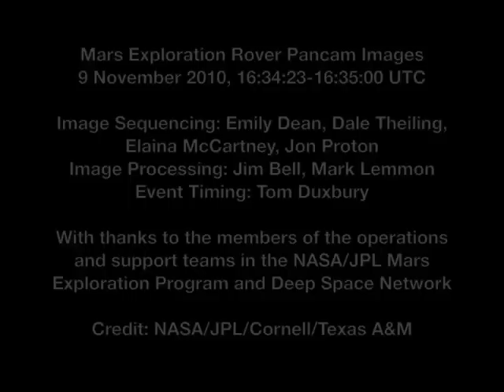Sonnenfinsternis auf dem Mars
A new Mars movie clip gives us a rover's-eye view of a bluish Martian sunset, while another clip shows the silhouette of the moon Phobos passing in front of the sun.

America's Mars Exploration Rover Opportunity, carefully guided by researchers with an artistic sense, has recorded images used in the simulated movies.

These holiday treats from the rover's panoramic camera, or Pancam, offer travel fans a view akin to standing on Mars and watching the sky.

"These visualizations of an alien sunset show what it must have looked like for Opportunity, in a way we rarely get to see, with motion," said rover science team member Mark Lemmon of Texas A&M University, College Station. Dust particles make the Martian sky appear reddish and create a bluish glow around the sun.

Lemmon worked with Pancam Lead Scientist Jim Bell, of Cornell University, Ithaca, N.Y., to plot the shots and make the moving-picture simulation from images taken several seconds apart in both sequences.

The sunset movie, combining exposures taken Nov. 4 and Nov. 5, 2010, through different camera filters, accelerates about 17 minutes of sunset into a 30-second simulation. One of the filters is specifically used to look at the sun. Two other filters used for these shots provide color information. The rover team has taken Pancam images of sunsets on several previous occasions, gaining scientifically valuable information about the variability of dust in the lower atmosphere. The new clip is the longest sunset movie from Mars ever produced, taking advantage of adequate solar energy currently available to Opportunity.

The two Martian moons are too small to fully cover the face of the sun, as seen from the surface of Mars, so these events -- called transits or partial eclipses -- look quite different from a solar eclipse seen on Earth. Bell and Lemmon chose a transit by Phobos shortly before the Mars sunset on Nov. 9, 2010, for a set of Pancam exposures taken four seconds apart and combined into the new, 30-second, eclipse movie. Scientifically, images years apart that show Phobos' exact position relative to the sun at an exact moment in time aid studies of slight changes in the moon's orbit. This, in turn, adds information about the interior of Mars.

The world has gained from these movies and from more than a quarter million other images from Opportunity and its twin, Spirit, since they landed on Mars in January 2004. Those gains go beyond the facts provided for science.

Bell said, "For nearly seven years now, we've been using the cameras on Spirit and Opportunity to help us experience Mars as if we were there, viewing these spectacular vistas for ourselves. Whether it's seeing glorious sunsets and eclipses like these, or the many different and lovely sandy and rocky landscapes that we've driven through over the years, we are all truly exploring Mars through the lenses of our hardy robotic emissaries.

"It reminds me of a favorite quote from French author Marcel Proust: 'The real voyage of discovery consists not in seeking new landscapes, but in having new eyes,'" he added.

NASA's Jet Propulsion Laboratory, a division of the California Institute of Technology in Pasadena, manages the Mars Exploration Rover Project for NASA's Science Mission Directorate, Washington.

Video Credit: : NASA/JPL-Caltech/Cornell/Texas A&M